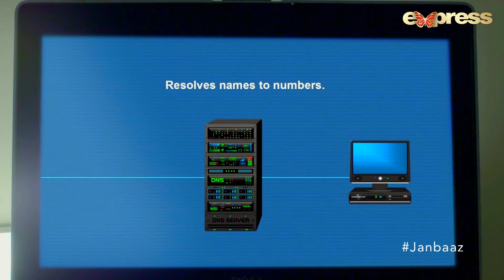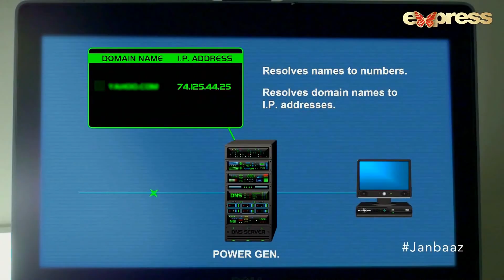Janbaaz - Episode 21 | Best Scene 10 | Danish Taimoor - Qavi Khan - Areeba Habib | Express TV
Executive Producer : Motion Content
Producer : Satish Anand
Senior Producer :  Zunairah Rafi (Motion Content)
Head Of Productions :  Anis Khan
Director : Aamir Yousuf
Writer : Shahid Dogar (Eyeconic Media)

Cast
Danish Taimoor, Irfan Khoosat, Rashid Farooqi, Ayaz Samoo, Khuwaja Saleem, Irfan Moti Wala, Areeba Habib, Sonia Rao, Younis Arshad & Qavi Khan